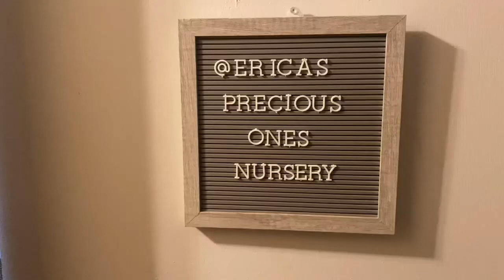Change & Chat with My Bonnie Brown Babies 👶.